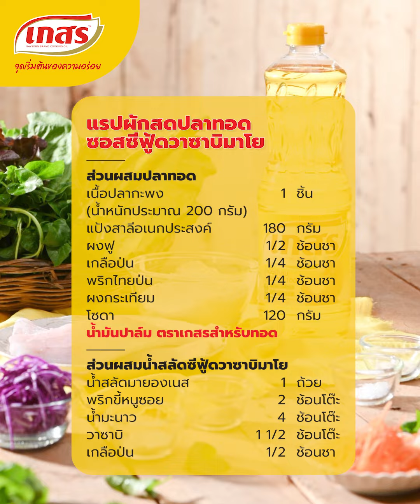กระแสของแร็ปผักสดมาแรงอย่างต่อเนื่อง ชวนเนรมิตไส้แร็ปที่กินอร่อยได้ประโยชน์แบบเต็มๆ ด้วย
กระแสของแร็ปผักสดมาแรงอย่างต่อเนื่อง ชวนทุกคนมาเนรมิตไส้แร็ปที่กินอร่อยได้ประโยชน์แบบเต็มๆด้วย แร็ปปลาทอด จากเนื้อปลากะพงราดด้วยซอสซีฟู้ดวาซาบิมาโย ซอสสไตล์ฟิวชั่นเข้มข้นจัดจ้านถูกใจสายสุขภาพแน่นอน